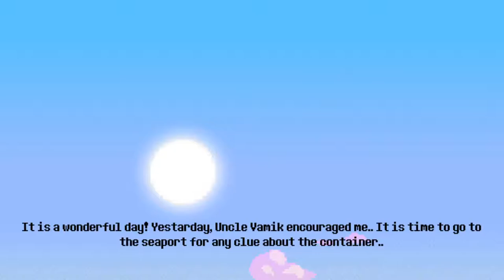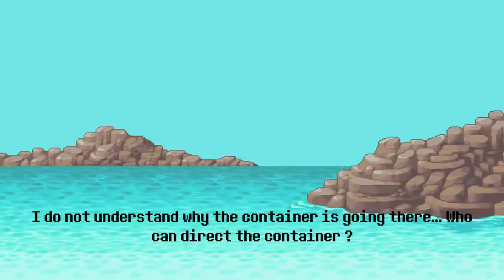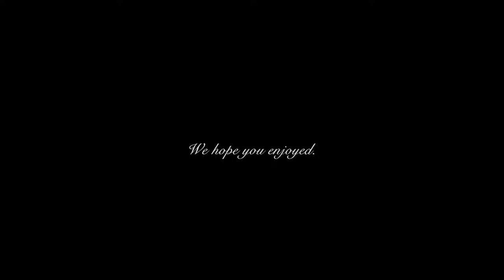The Adventure of a Forwarder - Gameplay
This game was created in Unity for Logistics Operations Laboratory by Logistics Management Students of Dokuz Eylul University in 2021.

The game is about a story of a forwarder who works in a company. After his customer's container got lost, he found himself in an adventure.

=== YUH Gaming ===
Yeşim TEMİZKUL
Umutcan ALBAŞ
Yavuz Hakan GÜLŞEN